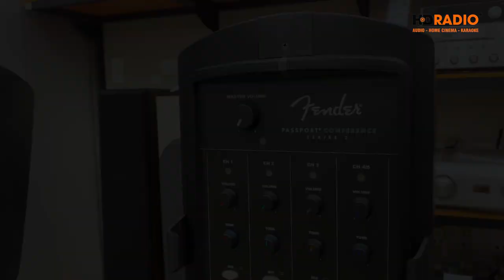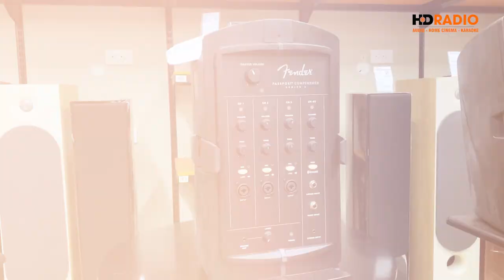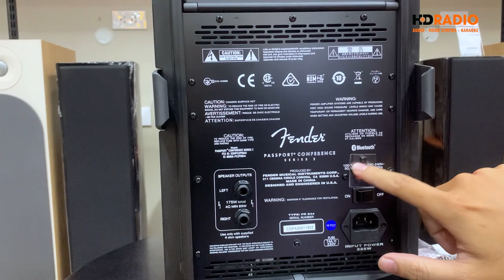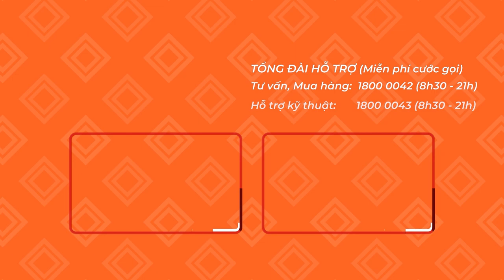Loa Fender Passport Conference Series 2 // Công Suất 175W, Bluetooth, Mixer (Loa Di Động Biểu Diễn)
𝐋𝐨𝐚 𝐅𝐞𝐧𝐝𝐞𝐫 𝐏𝐚𝐬𝐬𝐩𝐨𝐫𝐭 𝐂𝐨𝐧𝐟𝐞𝐫𝐞𝐧𝐜𝐞 𝐒𝐞𝐫𝐢𝐞𝐬 𝟐 là hệ thống loa vừa có thể hát karaoke lại vừa nghe nhạc và biểu diễn được đông đảo các tín đồ âm thanh săn đón nhiệt tình.

⭐ Thông số kỹ thuật:

✔️ Loại: Hệ thống loa Bluetooth, Hệ thống loa biểu diễn sử dụng điện trực tiếp
✔️ Âm thanh: Woofer: 2 x 13cm; Tweeter: 4 x 7cm
✔️ Kết nối không dây: Bluetooth
✔️ Kết nối có dây: 3 x micrô XLR, 1/4" âm thanh, 1/4" stereo, 1/8" stereo
✔️ Nguồn điện: 115V, 230V
✔️ Công suất: 175W
✔️ Kích thước (CxRxS): 48.26cm x 63.5cm x 25.4cm
✔️ Trọng lượng : 14.06kg
✔️ Phụ kiện đi kèm: Hai cáp loa, cáp nguồn có thể tháo rời